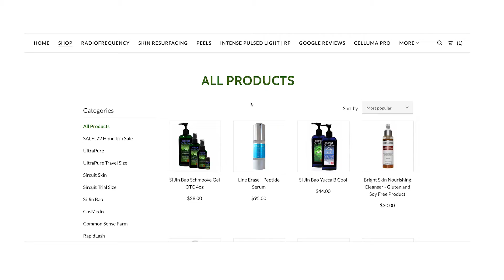UltraPure Line Erase featuring six peptides!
This is my number one seller for repairing and restoring your skin. Featuring six cutting edge peptides.  In addition,   Line Erase Peptide6 Serum also offers a new and unique complex of probiotics, green tea, pomegranate and caffeine which may help reduce the appearance of aging skin, while simultaneously toning the skin for a more youthful and rejuvenated look.
Skin Types: All. Mature.